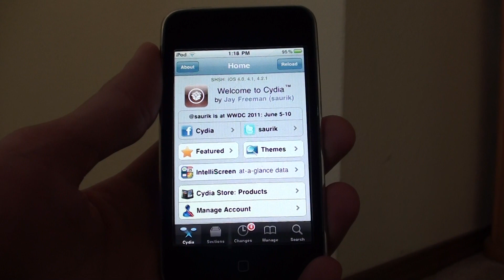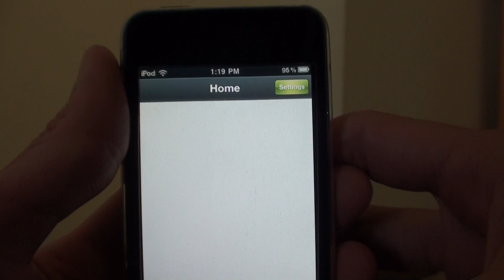How to get installous on your itouch or iphone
the source is:
Cydia.Hackulo.us